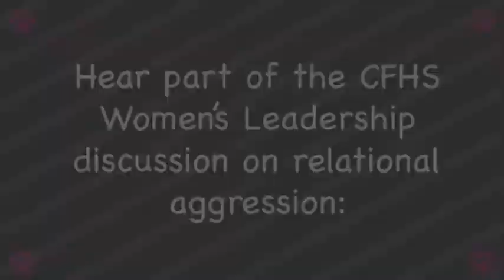Discussion on Relational Aggression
During this meeting, CFHS Women's Leadership discussed what relational aggression is and how it affects relationships between girls.

Discussion led by Susan Langan, CFHS Counselor

Cedar Falls High School
October 2013

Music: Roar (feat. Bea Miler): Boyce Avenue; Cover Collaborations, Vol. 2